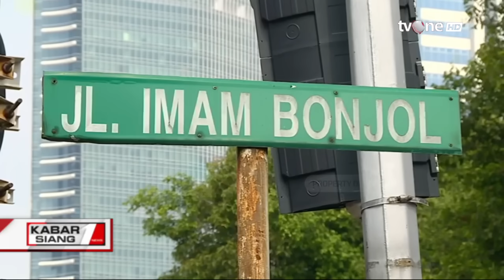Pengamanan di KPU Diperketat Jelang Penetapan Capres | Kabar Siang tvOne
Kabar Siang, - Pengamanan di KPU Diperketat Jelang Penetapan Capres | Kabar Siang tvOne

Komisi Pemilihan Umum (KPU) RI menjadwalkan pengumuman penetapan pasangan calon presiden (capres) dan calon wakil presiden (cawapres) Pemilu 2024 pada Senin (13/11/2023). Pengumuman penetapan pasangan calon (paslon) tersebut rencananya dilakukan dalam konferensi pers di Media Center KPU RI hari ini, Senin (13/11/2023) mulai pukul 15.00 WIB.

KABSI01
AS01
TOM01